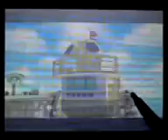The Legend Of Zelda Phantom Hourglass Walkthrough Part 134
Now this is where it get all cool Jolene sent me an invite for her ultimate duel. well im doing a ultimate sidequest now and BE SURE TO DO IT. its for your own good
Please Keep In Mind That:
*Its hard to play while recording so please no hateful comments.
*Please dont rush me on the game but i will try and help you on the game your stuck on(only the part i done so far)